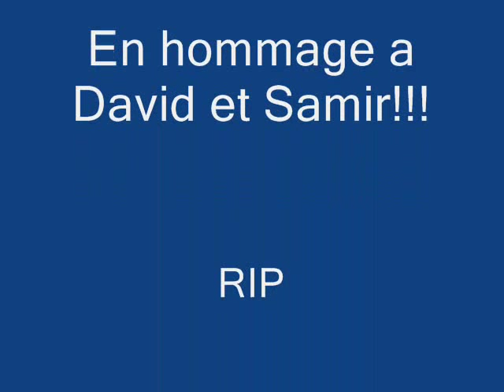larsen ft persan-hommage a david et samir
larsen ft persan-hommage a david et samir lourd r.i.p les mecs...